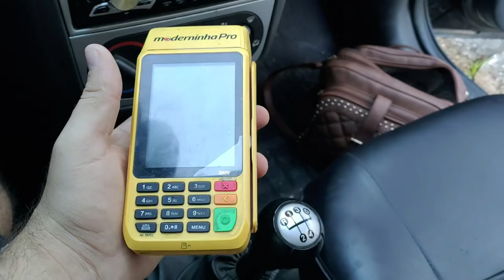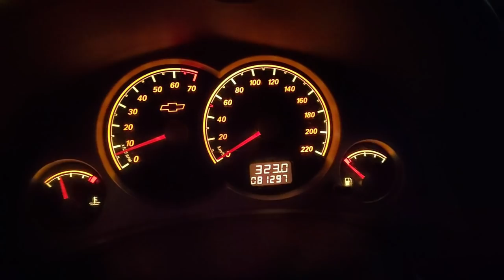Feira do rolo e Encontro dos Caçadores de games